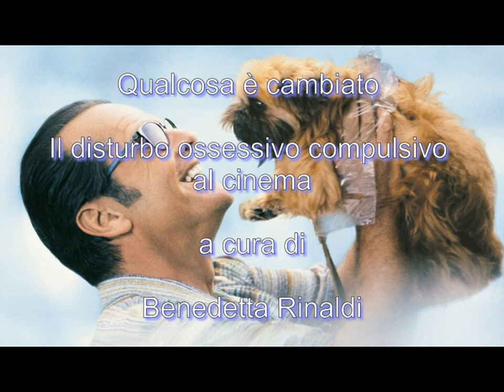Il disturbo ossessivo compulsivo al cinema, intervista a BENEDETTA RINALDI, psicoterapeuta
Intervista di FEDERICO MICELI e JESSICA CRIVARO per RADIO CITTA' FUJIKO (103.1 fm), trasmissione "Inside Out".